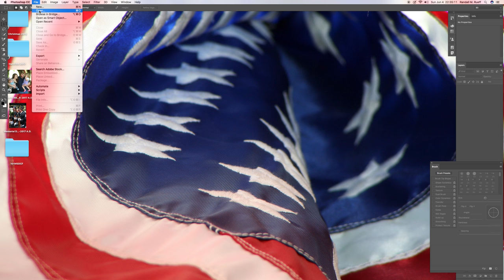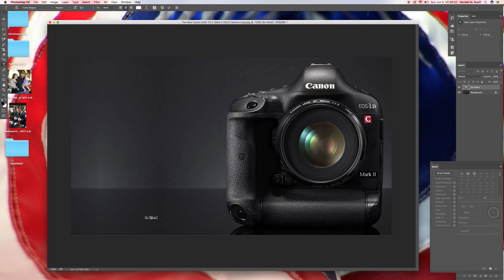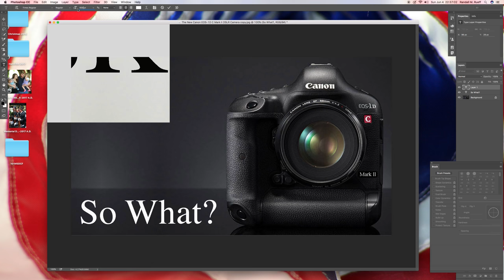8K - So What? - Making the illustration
8K - So What? - Making the illustration

6-4-2017 A.D.

U.S.A.

K9RMR